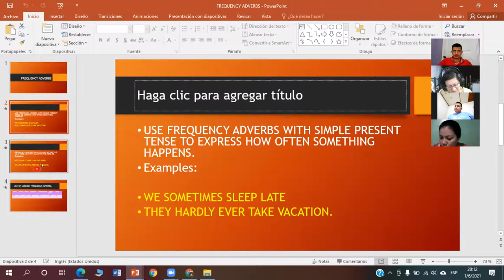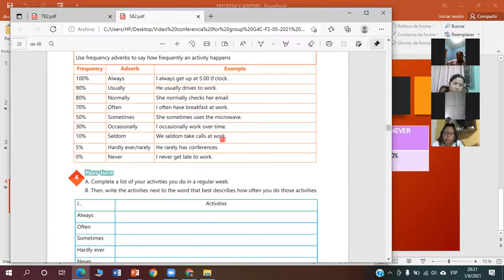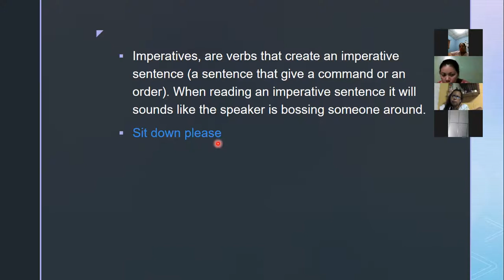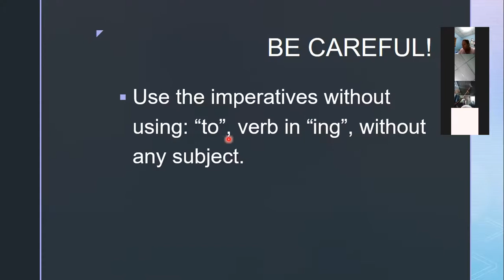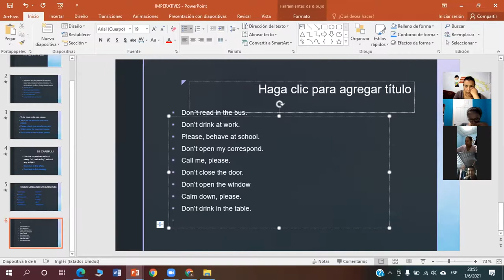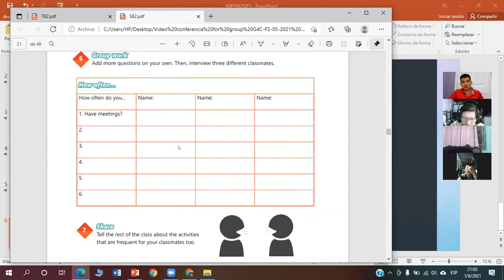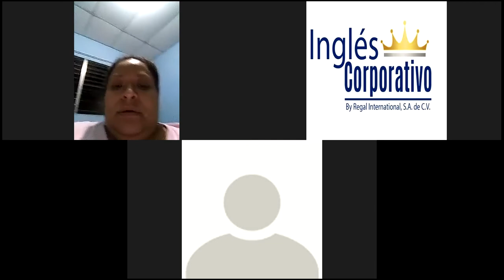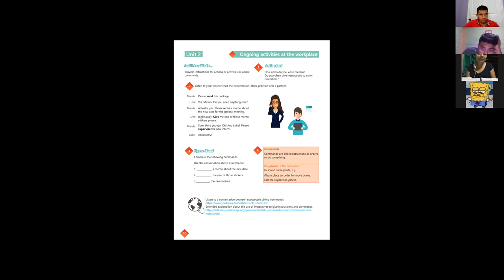Ingles Corporativo-Videoconferencia #7 How to use imperatives. parte 1